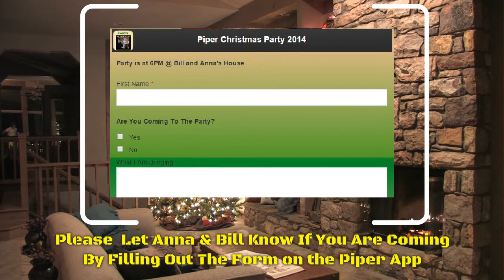Piper XMAS 2014 Invitation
Family Invitation To The 2014 Piper Family Christmas Party